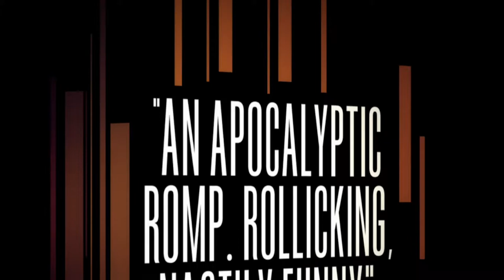High-Rise (2015) Official Trailer - Magnolia Selects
Tom Hiddleston stars as Dr. Robert Laing, the newest resident of a luxurious apartment in a high-tech skyscraper whose lofty location places him amongst society’s upper class. Laing quickly settles in and meets the other tenants: Charlotte (Sienna Miller), a bohemian single mother; Wilder (Luke Evans), a charismatic documentarian who lives with his pregnant wife Helen (Elisabeth Moss); and Mr. Royal (Jeremy Irons), the building’s enigmatic architect. Life seems like paradise to the solitude-seeking Laing. But, as power outages become more frequent and building flaws emerge, mainly on the lower floors, social strata begins to crumble and the building descends into a class war.

Directed by: Ben Wheatley

Coming to Magnolia Selects this month:
BLACKFISH - 10/1/2019

HIGH-RISE - 10/1/2019

BIG STAR: NOTHING CAN HURT ME - 10/8/2019

LAST CIRCUS - 10/8/2019

THE LAST DAYS ON MARS - 10/8/2019

A PLACE AT THE TABLE - 10/8/2019

THE PROTECTOR 2 - 10/8/2019

PULSE - 10/8/2019

RAGNAROK - 10/8/2019

TIDAL WAVE - 10/8/2019

THE WRECKING CREW - 10/8/2019

NOWITZKI: THE PERFECT SHOT  - 10/15/2019

THE WOLFPACK  - 10/15/2019

PUSHER I  - 10/15/2019

SUNSET SONG  - 10/15/2019

VIVA  - 10/15/2019

THE HERO OF COLOR CITY  - 10/22/2019

THE LOST CITY  - 10/22/2019

PUSHER II: WITH BLOOD ON MY HANDS  - 10/22/2019

PUSHER III: I’M THE ANGEL OF DEATH  - 10/22/2019

SUSHI GIRL  - 10/22/2019

VENUS AND SERENA  - 10/22/2019

BARRY MUNDAY  - 10/29/2019

GOOD NEIGHBORS  - 10/29/2019

HERE COMES THE DEVIL  - 10/29/2019

THE WARLORDS  - 10/29/2019